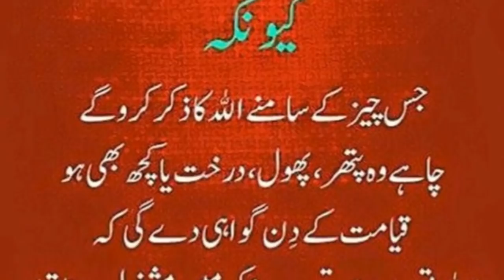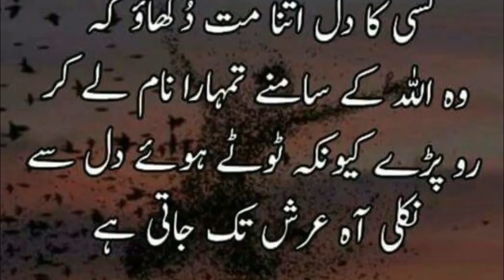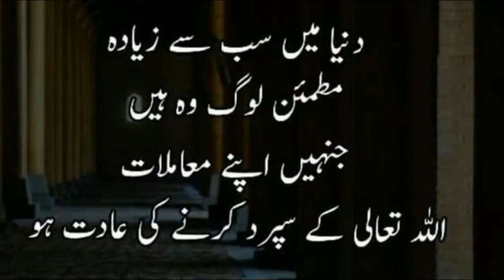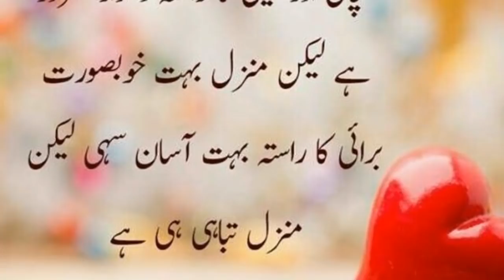Islamic Quotes Collection In Urdu Part 1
ap hamari videos yahan sy bhi check kar sakty hain

OR

FOR MORE AUTHENTIC WAZAIF AND VIDEOS